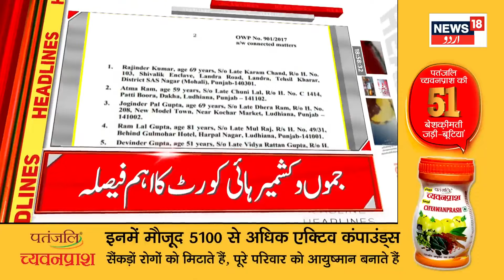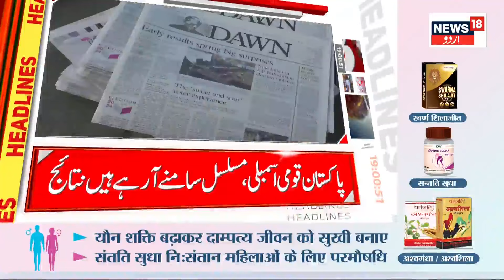Headline : Top Headline Jammu Kashmir |Bill | Pak Elction Result | Dal Jheel | Congress |News18 Urdu